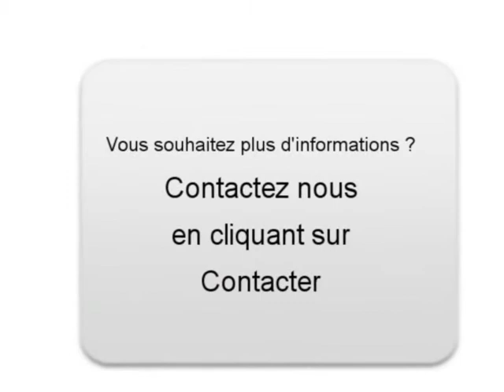Achat Vente une Audi S3 Lyon 3ème Rhône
A vendre à Lyon 3ème Occasion automobile Audi S3 de 65800 Km.
automobile occasion Autoenvideo : Achat Vente une Audi S3 Lyon 3ème Rhône